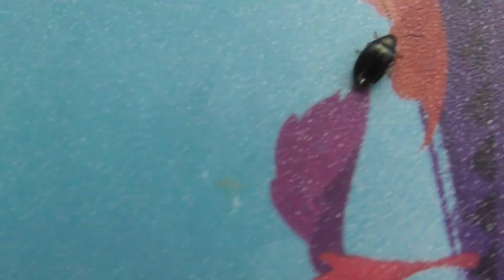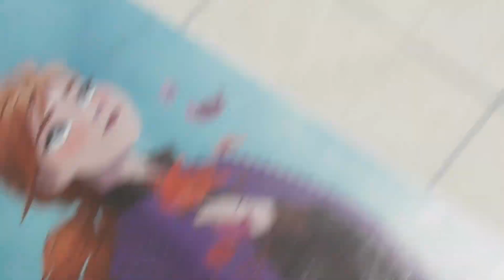Today's Mystery Bug Anyone Know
My youtube friend Chris from Bempton, Bridlington, Yorkshire, sent over this wee bug teaser video.
Does anyone know what it is?
I certainly don't! lol